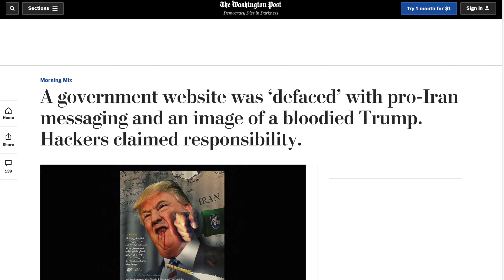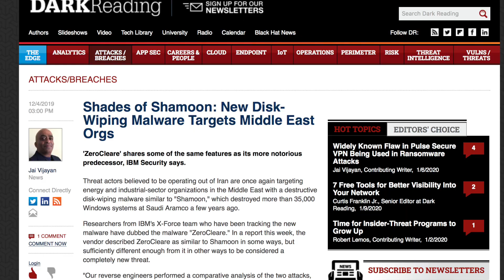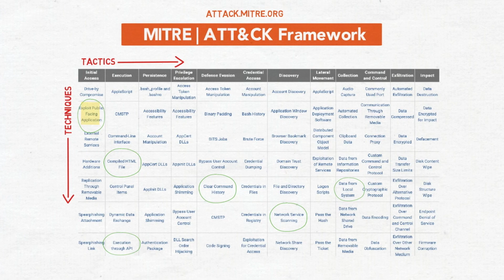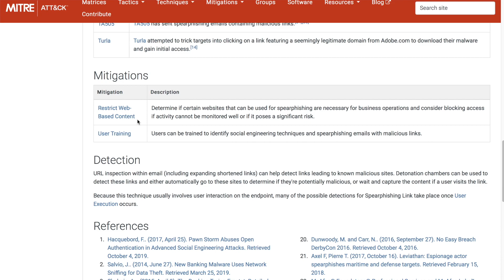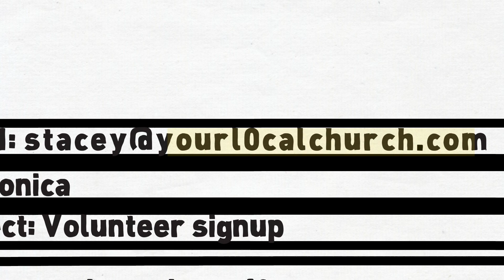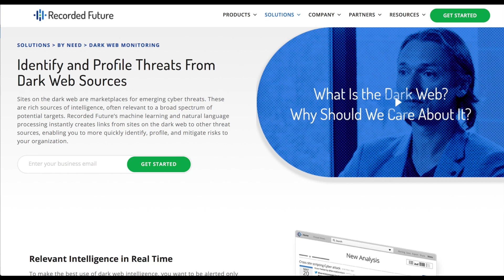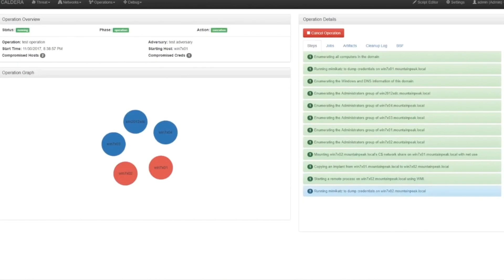The Iran Cyber Threat: What You Need To Know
All US organizations should be on high alert after DHS released a warning (AA20-006A) that an Iran cyber threat is possible. According to CISA, these attacks are likely to come from either Iranian intelligence, contractors, or pro-Iran Hacktivist groups. APT groups 33, 34 and 39 are powerful adversaries with Iran ties. In this video, we'll take a deeper look at who these groups are, and what attacks they're known for using the ATT&CK Matrix.

Cyberattack Warning 0:23
APT Groups Involved 1:05
APT Targets and Industries 1:39
CISA Recommended Actions 2:10
APT33 and 39 ATT&CK Matrix 2:39
ATT&CK Mitigations 3:21
Spearphishing Example 3:58
Spearphishing Mitigations 5:26
APT33 and 39 Misc Defenses 5:53